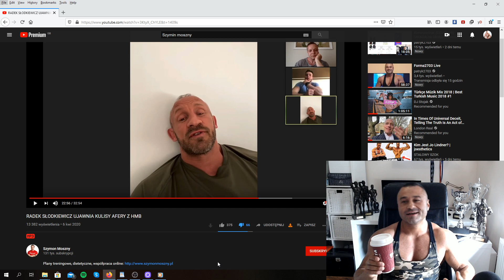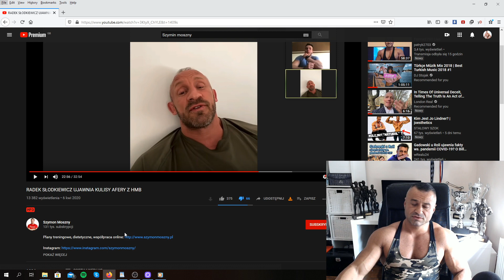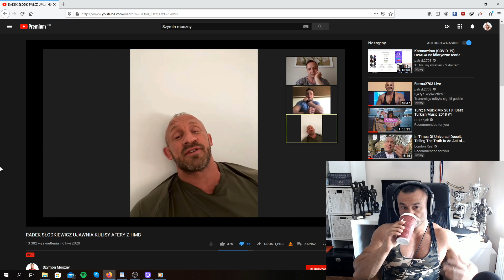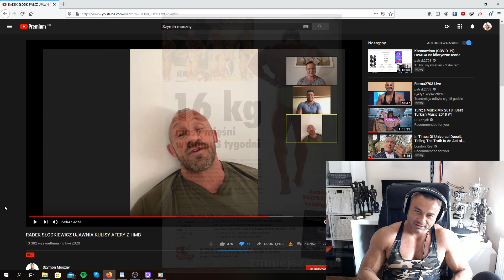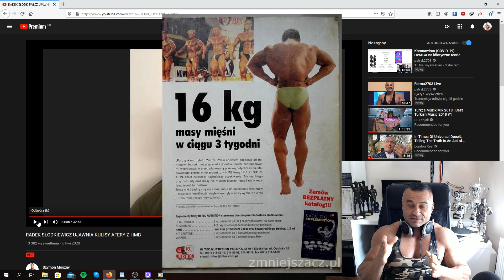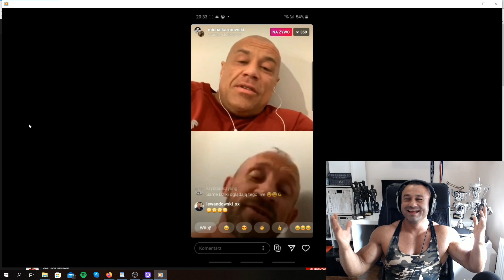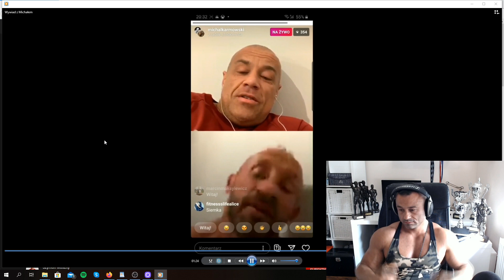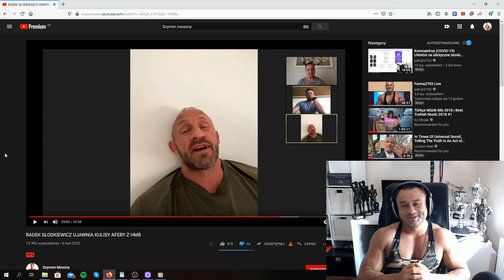Patryk2703 UJAWNIA KULISY AFERY Z HMB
Teraz najmocniejsza Przedtreningówka w Wielkiej Brytanii, taniej 15% z kodem promocyjnym: PB15 .
Polecam wszystkim, wyrywa z butów na treningu;)
Kto był na Body Power Expo, ten wie;)

Białko które suplementuje:

Białko USN izolat:

Kółeczko do ćwiczeń o które pytacie:

Olej z pestek winogron z którego ja korzystam do produkcji kapsaicyny:

SUPLEMENTY DIETY Z KTÓRYCH KORZYSTAM:

Kapsułki zielona herbata (Green Tea Extract 850mg Max Strength):

Witamina b6 (Solgar Vitamin B6 100 mg):

Witamina D3 2000iu:

Magnez 200mg

BCAA Universal Nutrition 100% Beef Aminos, 400 Tablets: